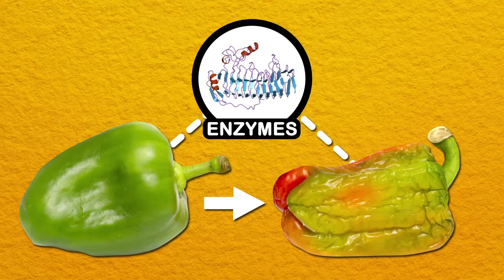Are Frozen Veggies Less Healthy - Food Myths #2